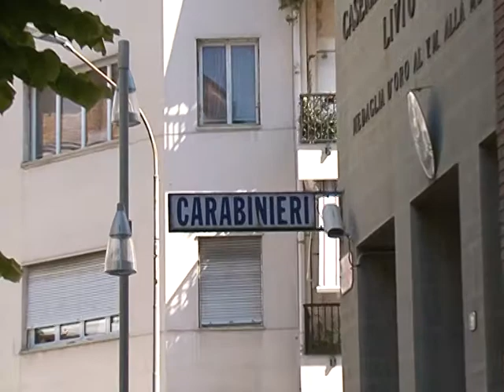MERCATO DI VENTIMIGLIA, CONTROLLI E SEQUESTRI DA PARTE DI POLIZIA E CARABINIERI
Ieri a Ventimiglia, in occasione del mercato settimanale, polizia e carabinieri hanno eseguito una serie di controlli mirati all’ordine pubblico e al contrasto alla vendita di merce con marchi contraffatti. I poliziotti hanno sequestrato oltre 400 articoli, la maggior parte borse e calzature, attuando verifiche fin dal giovedì sera, quando molti ambulanti illegali trasportano la merce a Ventimiglia per prepararsi alla vendita il giorno dopo. I carabinieri hanno invece denunciato un senegalese di 39 anni al quale hanno sequestrato un centinaio di articoli di abbigliamento e borse, tutti con marchi contraffatti di griffe prestigiose. Sempre i militari dell’Arma hanno anche recuperato e sequestrato un altro centinaio di articoli abbandonati dai venditori abusivi che evidentemente sono fuggiti alla vista degli stessi carabinieri.